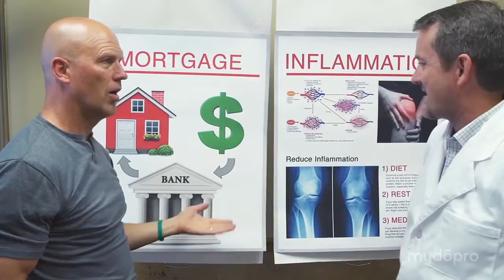Allen - Inflammation - Deep / Ice Blue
When pain and inflammation takes hold, there is a natural solution in LLV and Ice Blue